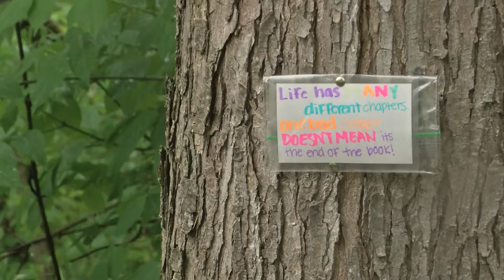A Moment of Zen at Swan Creek Preserve Metropark in the rain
Because right now, we need it: The sights and sounds of nature at Swan Creek Preserve Metropark in the rain, captured by WTOL 11 photojournalist Eric Honisko. The park is accessible at 4659 Airport Hwy, Toledo, OH. Enjoy the peacefulness, and be well.